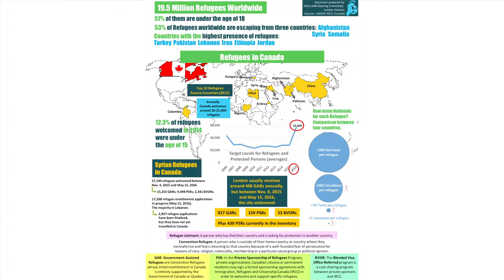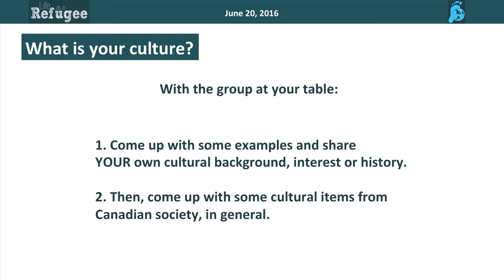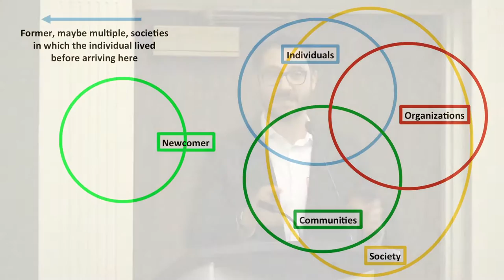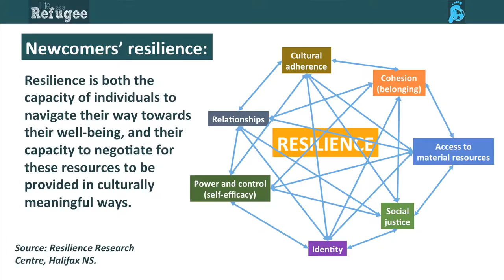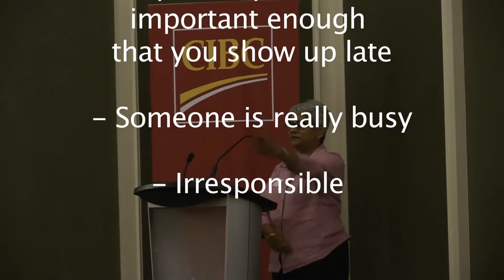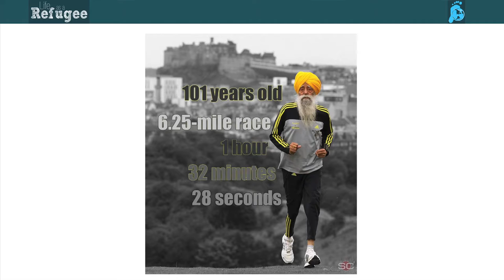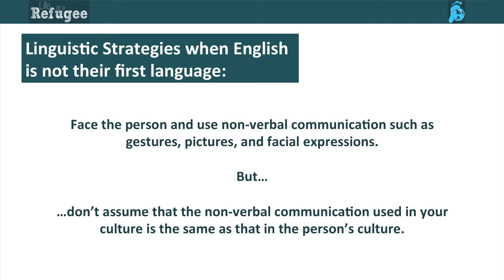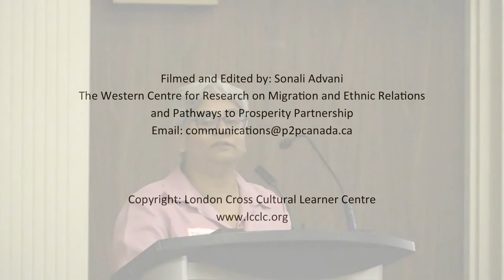Life as a Refugee 2016: Cultural Competancy to Support the Integration of Refugees in Our Community